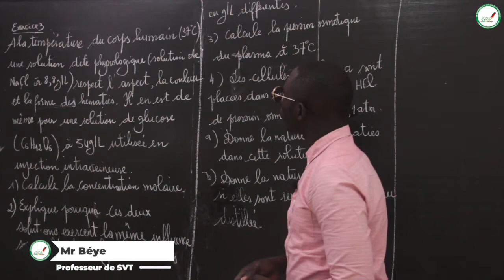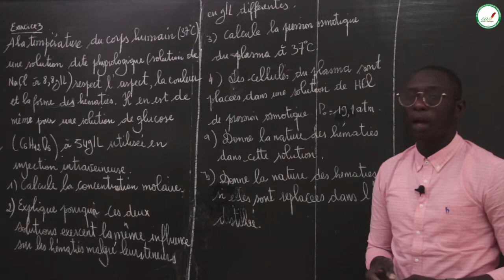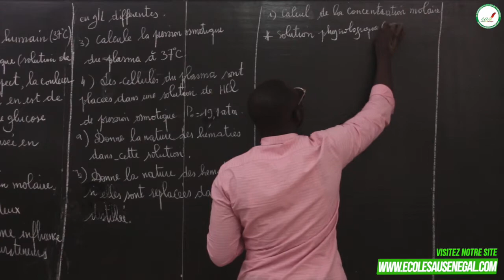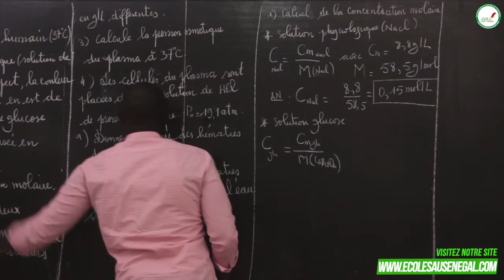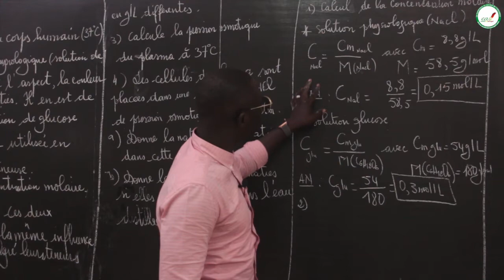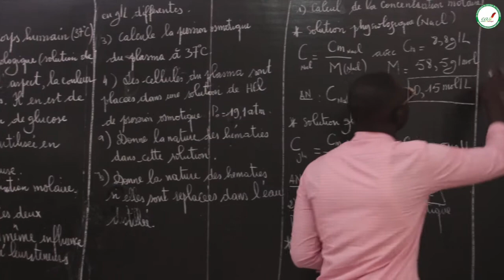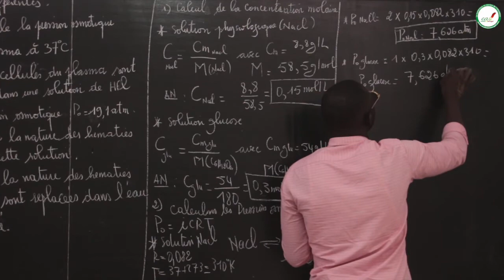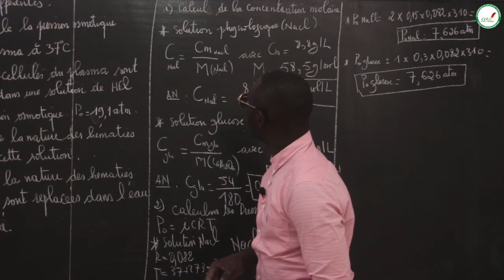Exercices - Première L - SVT: Les échanges de substances dissoutes / Suite 4 / M. BEYE